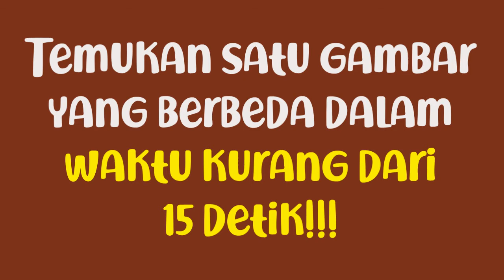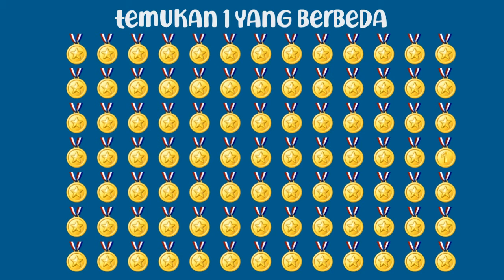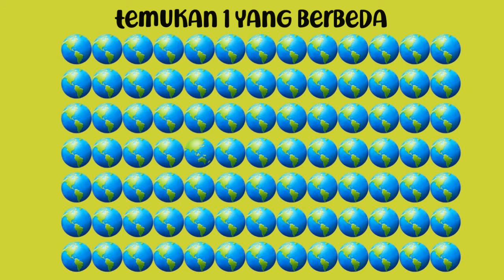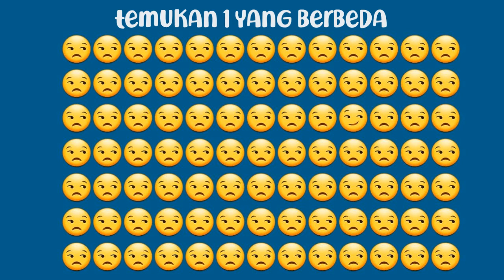TES KETAJAMAN MATA!! TEMUKAN 1 EMOTICON YANG BERBEDA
Ayo bermain mencari 1 emoticon yang berbeda. Apakah kalian bisa menemukannya? Tunjukkan ketajaman matamu 😁😁

Selamat mencoba

Terimakasih